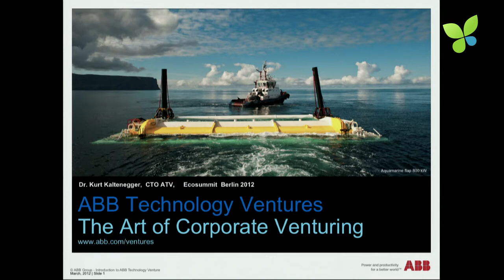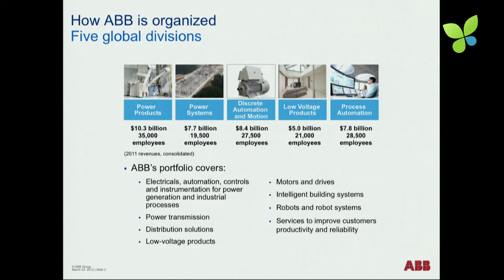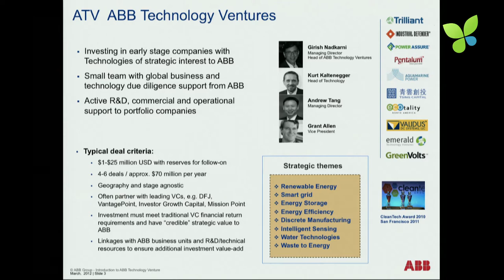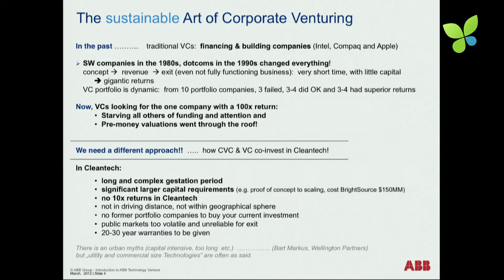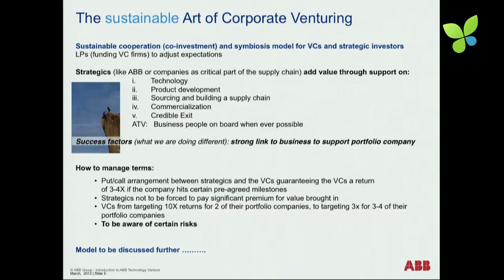ECO12 Berlin: Kurt Kaltenegger ABB Technology Ventures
Ecosummit TV: Kurt Kaltenegger is CTO of ABB Technology Ventures which did 11 cleantech investments since it was founded 2.5 years ago. ABB's corporate VC (CVC) approach combines strategic and financial goals when investing in startups that have innovative technologies ABB can use for new business. Now Kurt challenges his fellow VCs to reconsider their current investment strategies by implementing a new symbiosis between VCs and CVCs. Kurt believes that corporates like ABB bring so much expertise and added value to the table that valuations should be lower for them. That's a cool way to start a negotiation with the startup CEO and his existing investors.

Corporates have global sales and manufacturing capabilities that are necessary for scaling cleantech. External innovation is a success factor for corporates and they want to participate in startup value creation from the beginning. Thus more and more corporates are starting their own CVC business. Sometimes they invest in VC funds to have a foot in the door. ABB Technology Ventures, for example, is limited partner (LP) of Emerald Technology Ventures. Minimum LP ticket size for corporates in Emerald's fund is €5M.

I personally believe that the startup process has to be accelerated resulting in faster exits and that corporates play a major role in the future of the industry. However, corporates often move rather slowly and need to be accelerated, too. VCs should court corporates more actively to become LPs of their funds. VCs should also be more open-minded and act more long-term when co-investing along with corporate VC funds. The key question is whether startups with corporate VCs produce higher returns for all direct and indirect investors. And here I think the jury is still out. Watch Kurt's statements and join this discussion about the sustainable art of corporate venturing. Your ideas and experience are welcome!